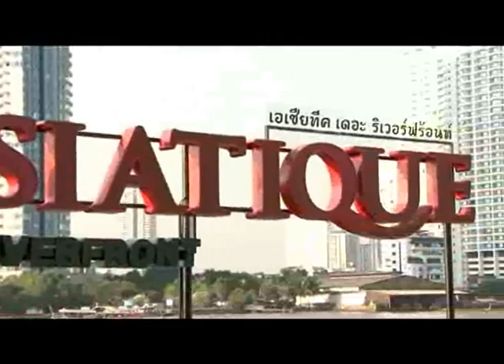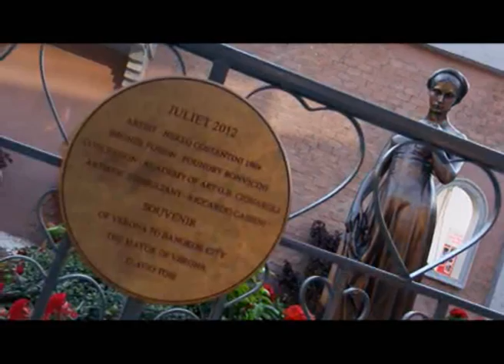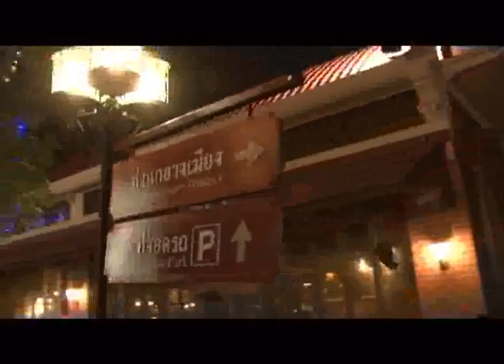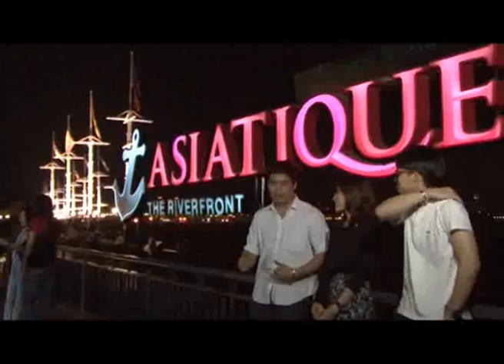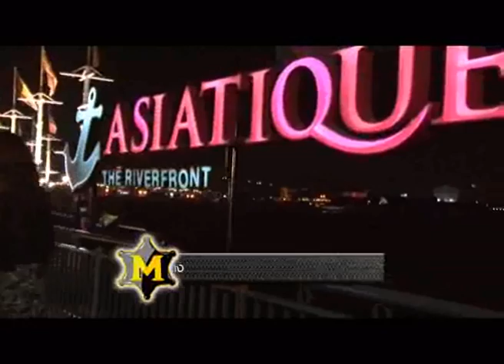M Storm T32.wmv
รายการ M Storm T32 แขกรับเชิญ คุณกิฟต์ ญาดา รุ่งวัฒนภักดิ์ ผู้บริหาร เอสเตรลลา สปา
ออกอากาศทางช่อง M Channel